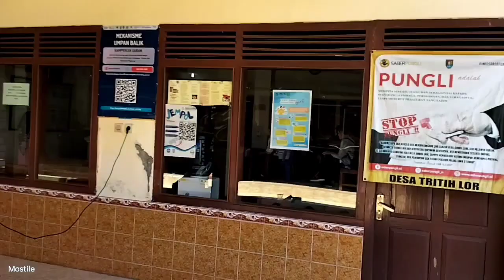Toilet BerSih di Balai Desa Tritih Lor Cilacap